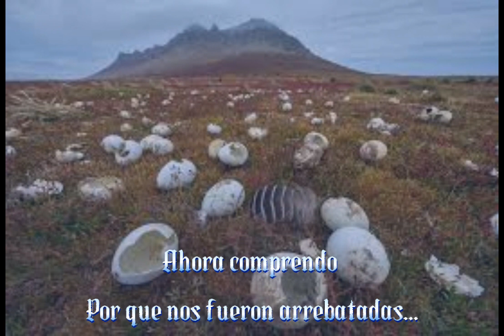Trabajo realizado por 5to A EES 42 tm Gracias Chicos atte Sergio Prof Artística Shinki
Trabajo sobre la memoria de Malv8nas y su guerra , desde la Paz ,la flora y la fauna